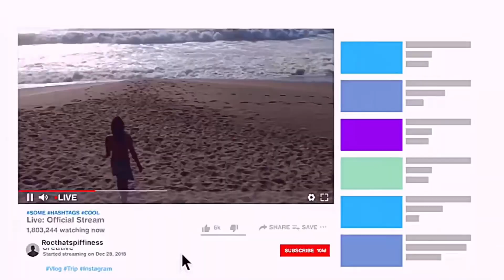“Why Spiders? Why Couldn’t It Butterflies?!?" 😫 |Kill it with Fire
They Are Everywhere!!!
💎Hey, look a free Sub button!!!